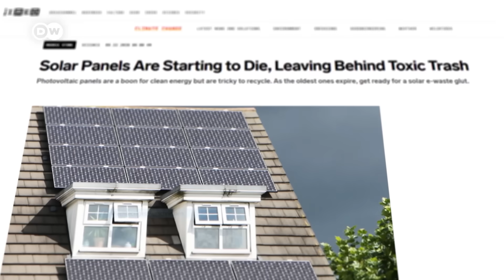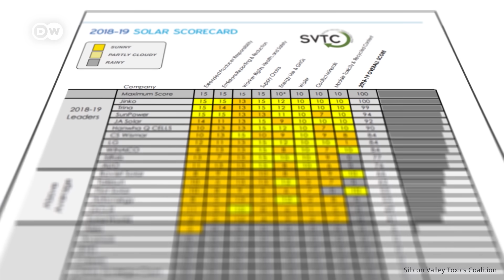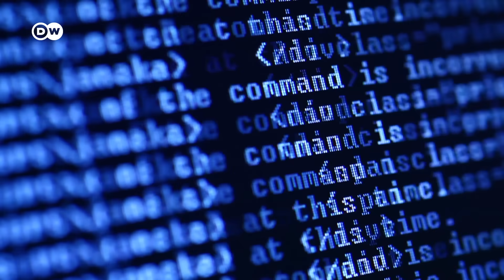How green is solar energy really?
More and more solar panels are popping up all over the world – and it's easy to see why: They provide clean energy at falling prices. Awesome, right? Well actually, there are also some not-so-green sides to this technology. We'll take a closer look at three big criticisms solar energy faces and check out just how much of a problem they are.

Reporter: Malte Rohwer-Kahlmann
Video editor: Eva Höppner, Nils Reinecke
Supervising editor: Joanna Gottschalk, Kiyo Dörrer

0:00 Intro
0:49 Emissions
3:06 Toxic Chemicals
5:31 Waste
8:26 Conclusion